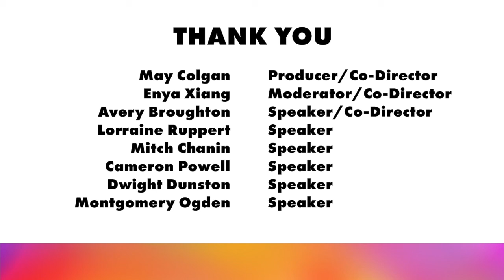Philadelphia Organizers on Mobilizing During a Crisis | Earth Day Live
Hear from Philadelphia organizers about how quarantine has changed their activism approach and how they’re staying hopeful, as part of Earth Day Live.

Earth Day Live is a three-day livestream from April 22, the 50th anniversary of Earth Day, to April 24, where activists, performers, thought leaders, and artists are coming together for an empowering and communal three-day livestream mobilization dedicated to climate action.